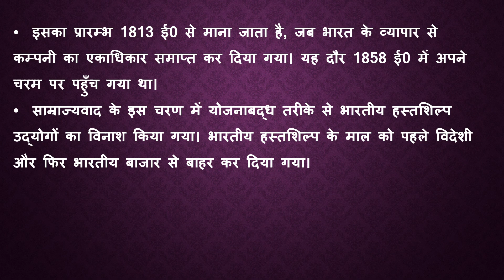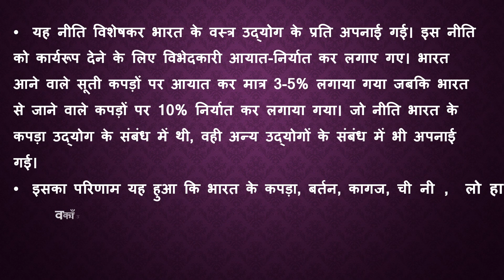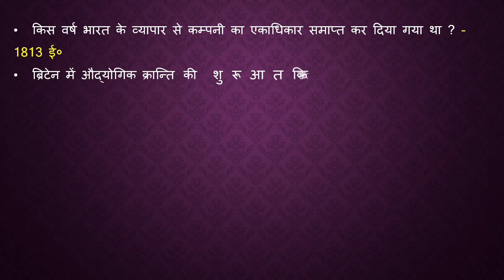औद्योगिक पूँजीवाद की अवस्था II Stage of Industrial Capitalism II UPSC II UPPCS II RO-ARO